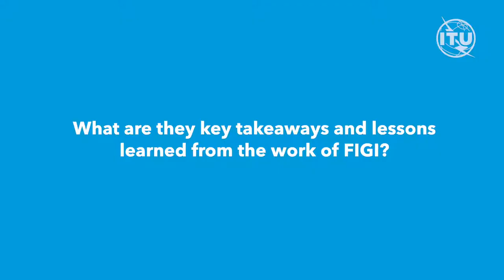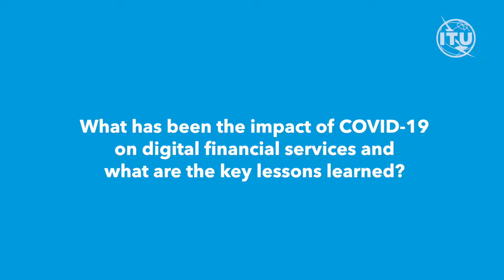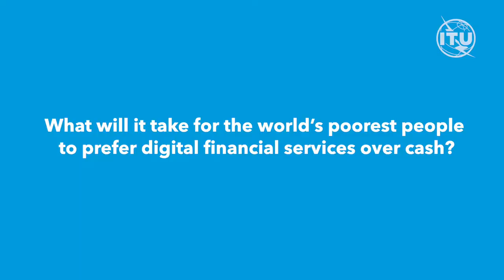Mahesh Uttamchandani, Practice Manager, Finance and Credit Infrastructures, World Bank Group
Lessons Learnt through FIGI and the Future of Financial Inclusion.

This interview explores how policymakers can help enable digital financial services, drawing from lessons learned and core successes of the FIGI programme.